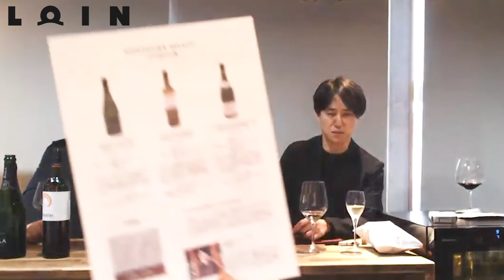アトランティス ホワイト エステート アルギロス【ワインショップロワンのソムリエセレクト便6月便】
福島県西郷村に店舗を構えるワインショップLOIN（ロワン）のチャンネルです。

「もう一度、あの日に逢いたい」

香りをかいで、ふと過去の感覚を思い出したことはありませんか？
香りと記憶は密接に関係しています。
この香りがあれば、いつでもあの日に逢いにいける。
 "ロワン"とはフランス語で”はるか遠く"という意味です。
はるか遠くにある大切な日々の記憶が、人生をさらに豊熟させるのです。

第4回目の今回もロワンアドバイザーをつとめていただいております、ソムリエ・ワインディレクターの田邉公一さんに定期便の解説をしていただきました。

***【目次】***
00:00 定期便のご紹介
01:45 スパークリングワインの紹介
04:36 テイスティング
05:19 スタッフのテイスティング感想
06:35 ペアリング(合うお料理)
09:23 白ワインのご紹介
10:01 テイスティング
12:20 ペアリング(合うお料理)
15:10 おつまみとのマリアージュ
16:45 赤ワインのご紹介
18:00 テイスティング
19:25 スタッフのテイスティング感想
20:10 スタッフによるペアリング提案(合うお料理)
24:06 ペアリング(合うお料理)

◇コート・デュ・ローヌ パラレル45 ビオ ルージュ ポール ジャブレ エネ
　生産国：フランス
　主な品種：グルナッシュ、シラー
◇アトランティス ホワイト エステート アルギロス
　生産国：ギリシャ
　主な品種：アシルティコ、アシリ
◇シャンパーニュ アヤラ ブリュット・マジュール
　生産国：フランス
　主な品種：シャルドネ、ピノ・ノワール、ピノ・ムニエ

◆ワインショップロワンオンラインショップ▷

▼定期便はこちらからからご購入いただけます！